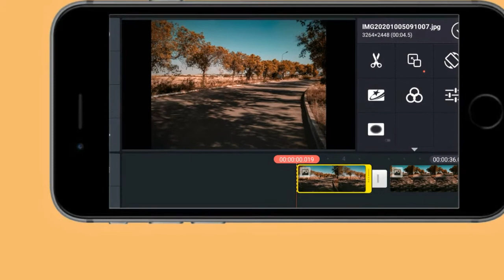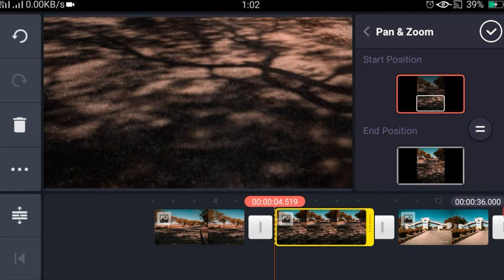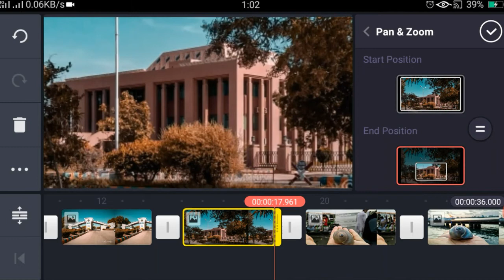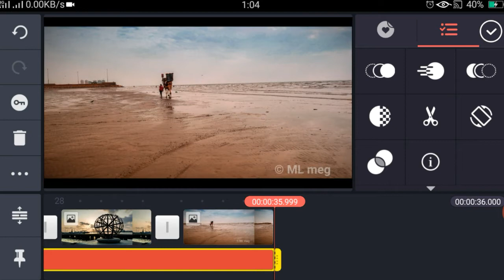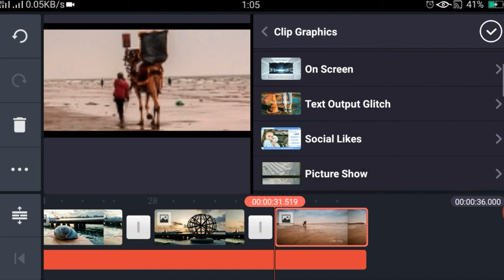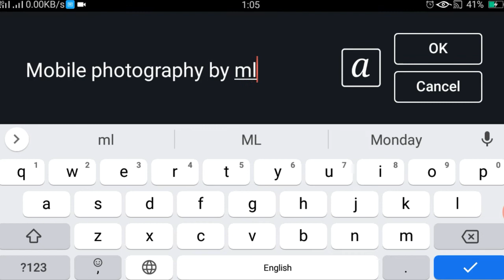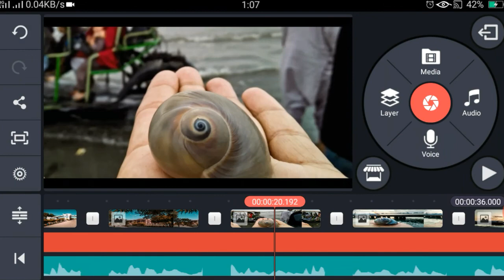Pan and Zoom editing in kinemaster 🔥|techtube7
Hi guys  in this video you will learn that how pan and zoom option works in kinemaster,
so keep watch the video and learn this tool.